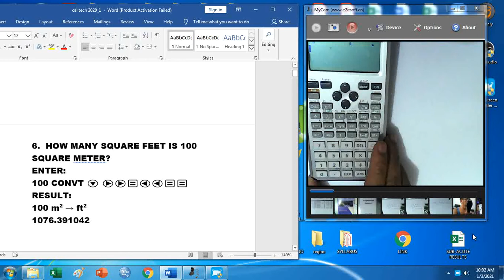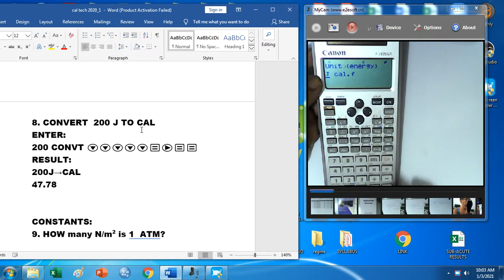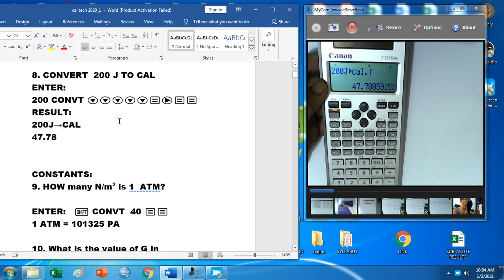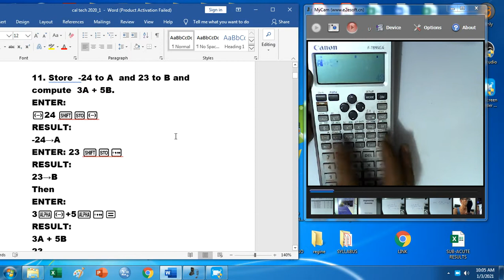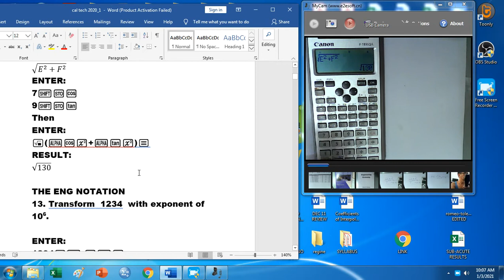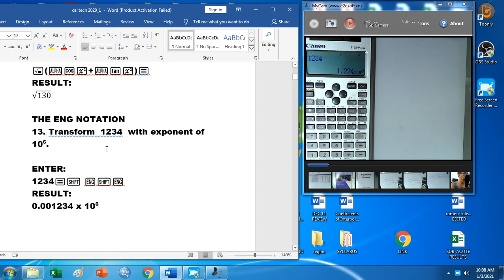CONVERSION CONSTANTS STORING VAR CANON-F 789SGA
HOW TO CONVERT PART 2, STORE VARIABLES AND CONSTANTS IN CANON F789- SGA